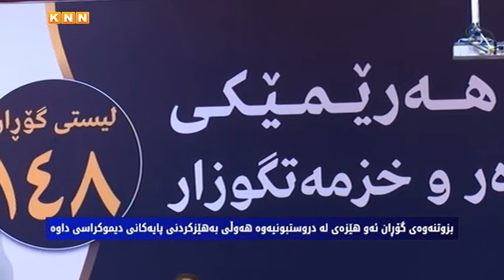بزوتنەوەی گۆڕان ئەو هێزەی لە دروستبونیەوە هەوڵی بەهێزكردنی پایەكانی دیموكراسیداوە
یوسف محەمەد: سازشمان نەكردووە لەسەر پڕۆژەو بەڵێنەكانمان
عەبدولڕەحمان عەلی: گۆڕان دژی قۆرخكاری دەسەڵات وەستاوەتەوە
مامۆستایەكی زانكۆ: گۆڕان پشتیوانی شەقام و چالاكی مەدەنی بووە
هۆشیار عومەر: پرۆژەكانی گۆڕان بۆ چەسپاندنی دیموكراسیە

لە چركەساتی دامەزراندنیەوە، بزوتنەوەی گۆڕان كاریكردوە بۆ چەسپاندنی یاسا‌و هێنانەدی دادپەوەرییەوەو لەو پێناوەشدا باجی گەورەی داوەو سازشی نەكردوە.

گۆڕان ئەو هێزەبوو، كە توانیویەی رووبەڕووی هەردوو حیزبی دەسەڵات ببێتەوە و پشتیوانێكی بەهێزیش بووە بۆ ناڕەزایی و چالاكیەكانی شەقام تا بتوانن داوای مافەكانی خۆیان بكەن.

گۆڕان ئەو هێزەیە، كە لە چركساتی دروستبونیەوە پڕۆژەو ئامانجی بەهێزكردنی پایەكانی دیموكراسییە.

لە پێناوی پڕۆژەكانیدا، كە گرنگترینیان چەسپاندنی یاسا و هێنانەدی دادپەروەرییە بۆ هاوڵاتیان باجی گەورەی بۆ داوە و سازشی نەكردووە.

قۆناغێكی تری پڕۆژەو كارەكانی بزوتنەوەی گۆڕان رێگریكردن بووە لە قۆرخكاری و رەخساندنی كەشێكی ئارام لە چوارچێوەی یاسا و بنەماكانی دیموكراسیدا.

گۆڕان ئەو هێزەبوو، كە توانیتی رووبەڕووی هەردوو حیزبی دەسەڵات ببێتەوە و بوو بە پشتیوانێكی بەهێزیش بۆ ناڕەزایی و چالاكیەكانی شەقام تا بتوانن داوای مافەكانی خۆیان بكەن.

بەشێكی تر لە پرۆژەكانی گۆڕان، كە لە كاتی بەشداریكردنی لە كابینەی 8 دا هەوڵیدا بۆ جێبەجێكردنیان بە نیشتمانیكردنی هێزی پێشمەرگە، كە ئێستا لەلایەن ئەمریكاو بەریتانیا و ئەڵمانیاوە وەك پرۆژەیەكی درێژ خایەن كاری لەسەر دەكرێت.

بەشێك لە ئامانجە دیموكراتییەكانی گۆڕان بۆ هەڵبژاردنی پەرلەمان 2018
- پتەوكردنی پرەنسیپەكانی سیستمی دیموكراتی و چەسپاندنی چەمكی هاوڵاتیبون و كاراكردنی خەباتی پەرلەمانی و جیاكردنەوەی ئەركی حیزبی لە فەرمانی حكومی.
- چەسپاندنی پرەنسیپی جیاكردنەوەی دەسەڵاتەكانی (یاسادانان و جێبەجێكردن و دادوەری)، رێزگرتن لەسەربەخۆیی دادگا و دامەزراوەكان.
- كاراكردنەوەی لیژنەی ئامادەكردنەوەی پڕۆژەی دەستوری هەرێمی كوردستان.
- گۆڕینی سیستەمی سیاسی هەرێمی كوردستان بۆ سیستەمی پەرلەمانی و چەسپاندنی ئەم سیستەمە لە پرۆژەی دەستوری هەرێمی كوردستاندا.